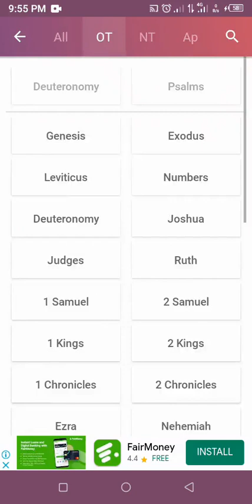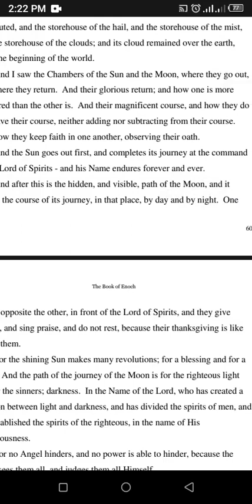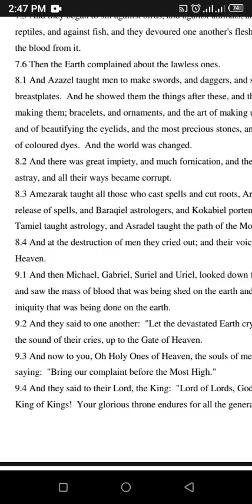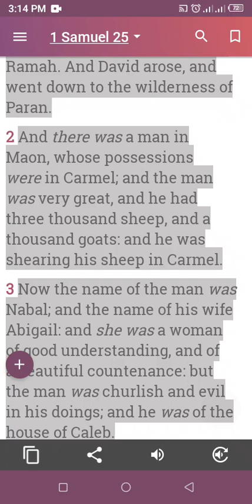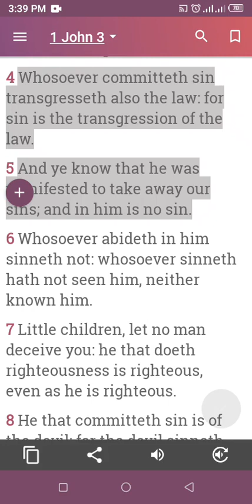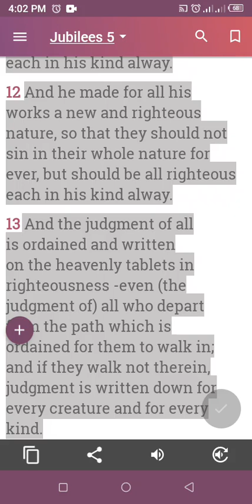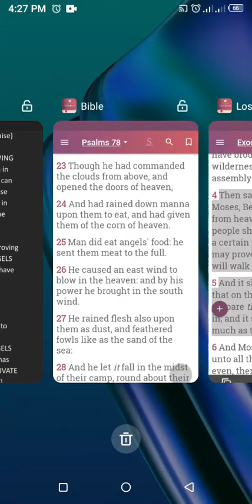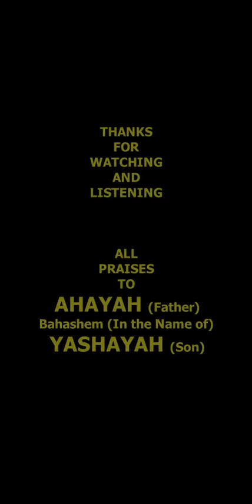W.O.A.C SERIES [Angel's Nature]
There is a misconception about Angels and how they were made and their being. Are they SPIRIT BEINGS only in APPEARANCE? LET'S FIND out on this amazing revelations series!